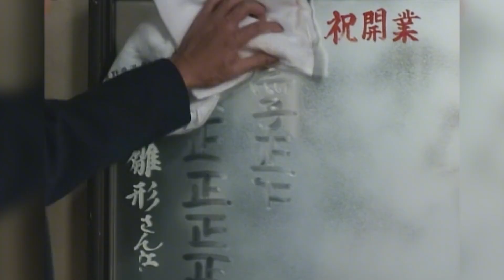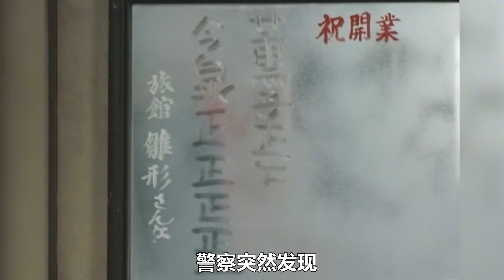當年能在這裡面當兇手的都是泰斗級的人物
31當年能在這裡面當兇手的都是泰斗級的人物